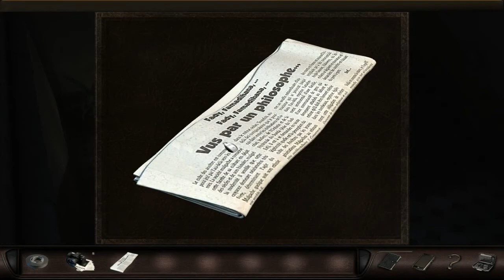Art Of Murder: Caccia al Burattinaio - [02/10] - [Cap.1 - 02/02]